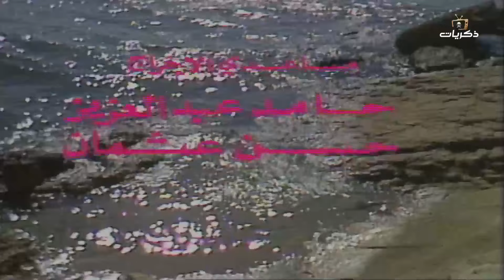مسلسل وسقطت أوراق الخريف الحلقة الحادية عشر